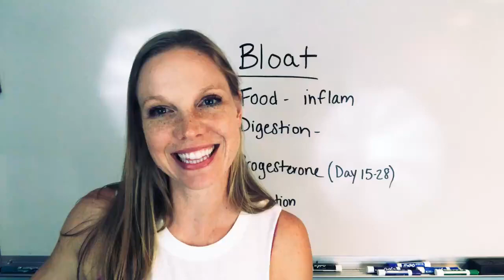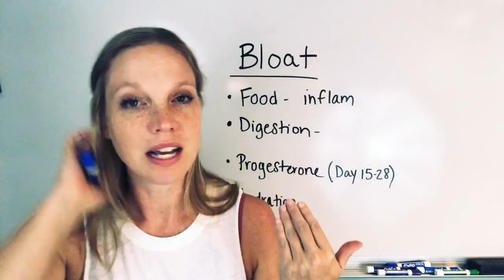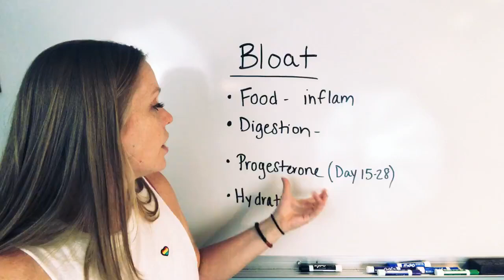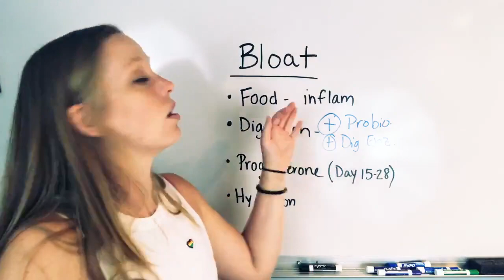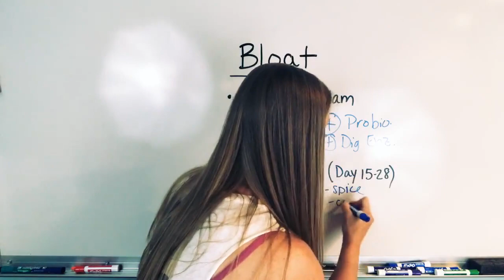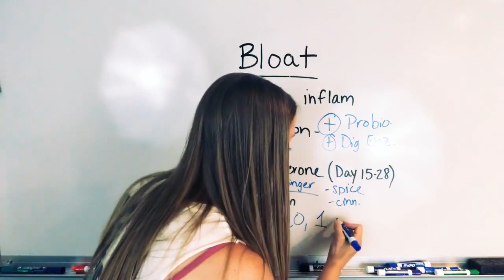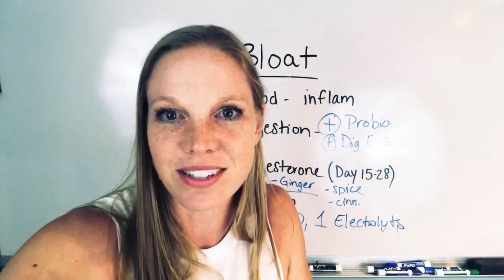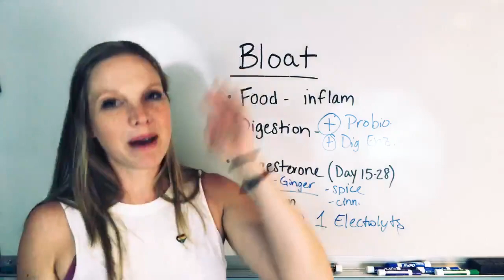How to get rid of belly bloat?